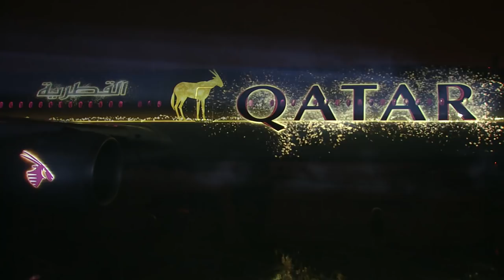Highlights: First A350-1000 delivery to Qatar Airways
Qatar Airways became the worldwide launch operator of the Airbus A350-1000, taking delivery of its no. 1 aircraft during an evening gala celebration held in the Toulouse region of France – which included a light show with this milestone jetliner illuminated by projection mapping technology